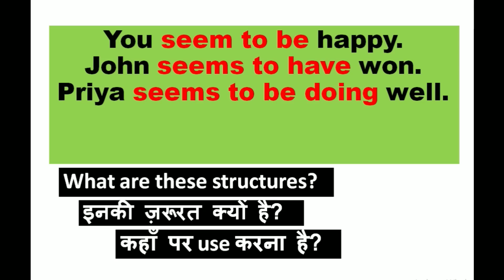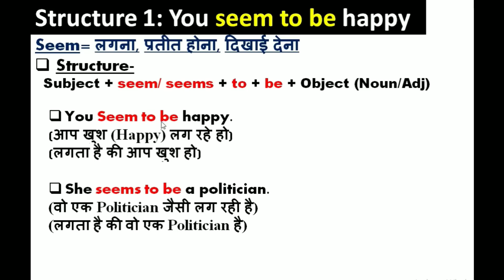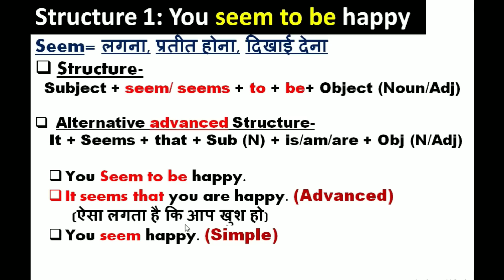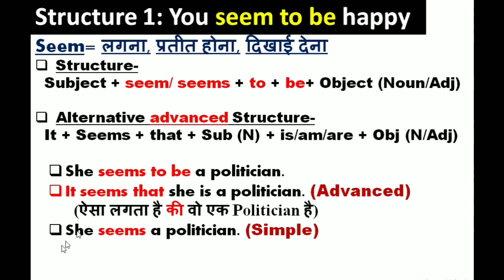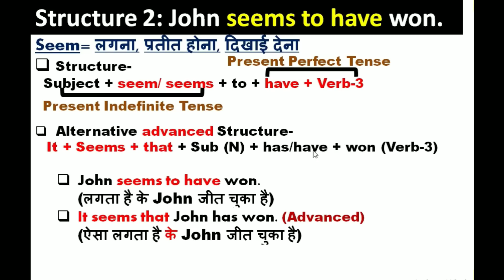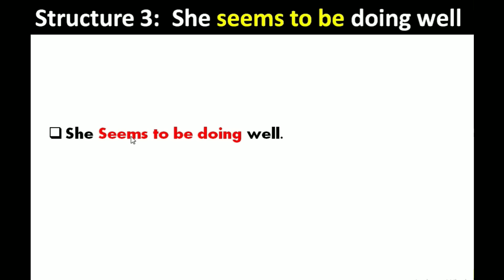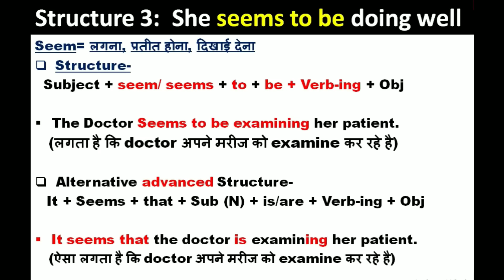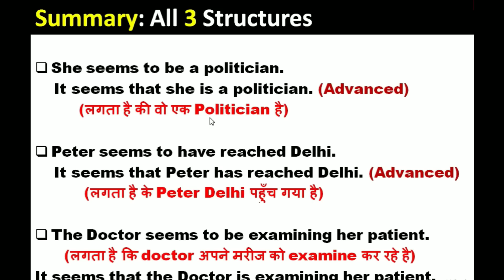Use of Seem in English | Seem to be | Seem to have Verb-3 | Seem to be Verb-ing | Learn English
---Books I recommend to all learners for English (My links)---
1. Wren & Martin High School English Grammar
2. Word power made easy
3. S P Bakshi English Grammar

In this video, you'll learn the use of the 3 structures with the verb "Seem" with suitable examples and easy understanding. These structures can be found often in formal and informal writing and seem to be quite confusing to beginner and intermediate learners of English language. The video is ideal for people seeking to learn English Grammar in Hindi.

YeT: "Your English Tutor" is your one stop Spot for stepping up your English Game, Reading Comprehension, Speaking and writing skills.

Credits (Music)